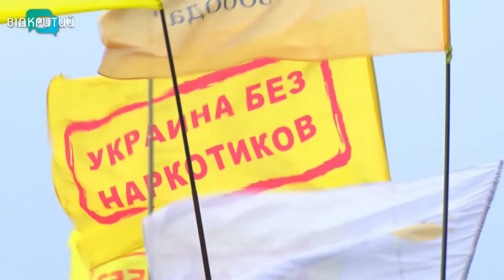Життя без наркотиків: Дніпро долучився до автопробігу “Шлях незалежних”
Шлях незалежних. Це гасло загальнонаціонального автопробігу, який стартував 15 липня. Переважна більшість учасників - колишні наркозалежні, які змогли відмовитися від згубної звички і повернутися до нормального життя. Організатори кажуть, у такий спосіб хочуть привернути увагу суспільства до проблем цих людей і їхньої реабілітації. Учасники “Шляху незалежних” приїхалися і дорогами Дніпра.